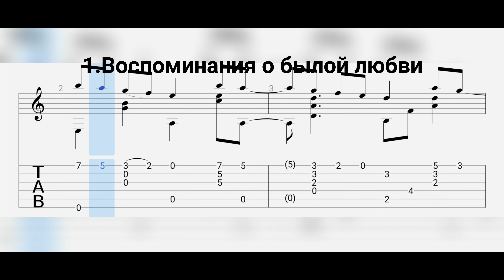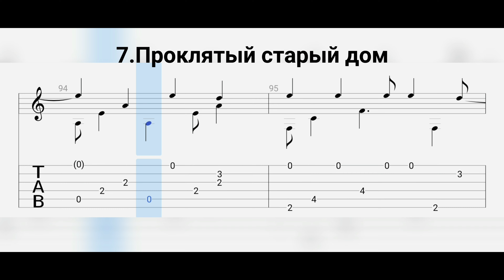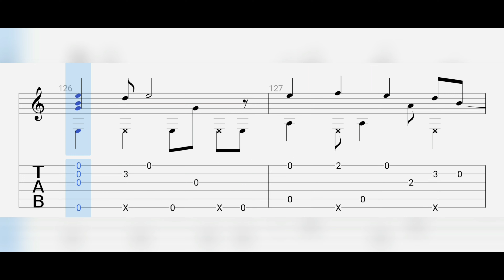Топ 8 песен король и шут на гитаре (Tabs for guitar)(Arr. Eiro Nareth)